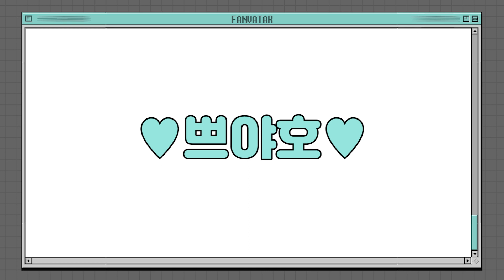(ENG) [팬바타 입덕 모먼트] 민영은 사랑스럽다는 게 학계의 정설 ❤*.(๓´͈ ˘ `͈๓).*❤ l 브레이브걸스(BraveGirls) 민영편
*＊✿❀메보좌 민영의 입덕 유발 짤 모음 영상❀✿＊*

입구는 있지만 출구는 없는
팬바타표 입덕 모먼트(๑•̀∀•́ฅ ✧

🧡 팬바타의 다른 쁘걸 영상이 궁금하다면 🧡

좋아요👍🏻 와 구독❤️까지 꼭 약속 (ง•̀ө•́)ง✧